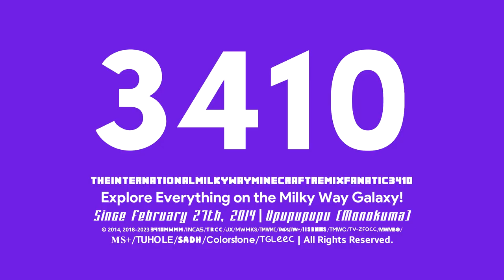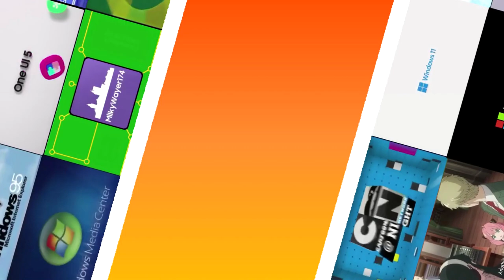Milkywecraft's 9 New Logo Series [01.10.2023]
List:
HFF Code Deco 1.15 [Garble Version]
HFF Nioubes Deco Light 3.5
Roboto 1.5
Rubber 2.15
Sofia Pro 4.15
Gothia Pro 6-6.5
Sofia Pro 6-6.5

Series Ended: Bauhaus 93 1.1, Gotham 1.75, Sofia Pro 6.75, Gothia Pro 6.75, Modern Sans 1.25, Königsberg 2.0, Sofia Pro 2.15, Diamond Sofia Pro 4.0, Sofia Pro 3.89, & Gothia Pro 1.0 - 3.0